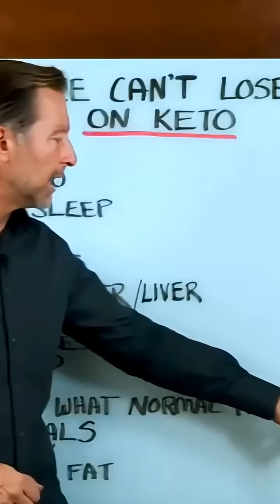Why Keto Research Often Fails (Dr. Berg Explains)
Think keto doesn't work because of "studies"? Dr. Eric Berg reveals why most keto studies fail: poor design, short duration, dirty keto foods, no adaptation period, and misconceptions about Healthy Keto®! 😤
Learn the real science behind successful ketosis and Dr. Berg's tips to thrive: focus on nutrient-dense foods, intermittent fasting, and proper adaptation for amazing fat loss and health benefits.
Don't let bad research stop your progress – succeed with the right approach! 🔥
Inspired by Dr. Eric Berg – Check his channel for more: @Drberg
Drop a 🔬 if you've seen conflicting keto studies!